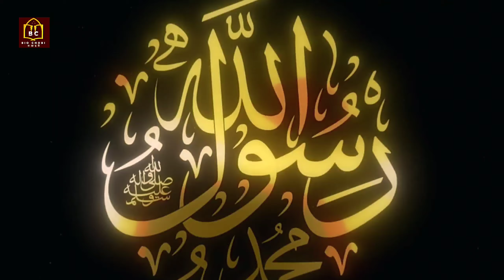হযরত আবু হুরায়রা রাঃ এর জীবনী | Biography of Abu Hurairah In Bangla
হযরত আবু হুরায়রা (রাঃ) এর নামের ব্যপারে অনেক অভিমত পাওয়া যায়। প্রসিদ্ধ মত অনুযায়ী ইসলাম গ্রহণের পূর্বে তাঁর নাম ছিল আবদুশ্ শামস বা আবদে উমর। ইসলাম গ্রহণের পর তাঁর নাম রাখা হয় আবদুর রহমান। তিনি দক্ষিণ আরবের আযদ গোত্রের সুলায়ম ইবন ফাহাম বংশোদ্ভূত ছিলেন। তাঁর পিতার নাম সাখর এবং মাতার নাম উম্মিয়া বিনতে সফীহ মতান্তরে মায়মুনা। তিনি হিজরী পূর্বকালে জন্মগ্রহণ করেন। বিড়াল ছানাকে ভালবাসতেন বিধায় রাসূল (সাঃ) তাকে “আবূ হুরায়রা”  তথা বিড়াল ছানার মালিক বা পিতা উপনামে ডাকতেন। এ উপনামেই তিনি অধিক পরিচিত।